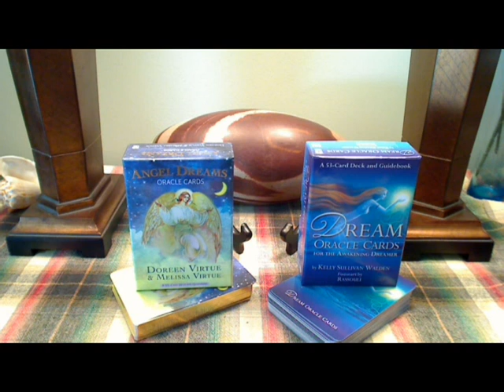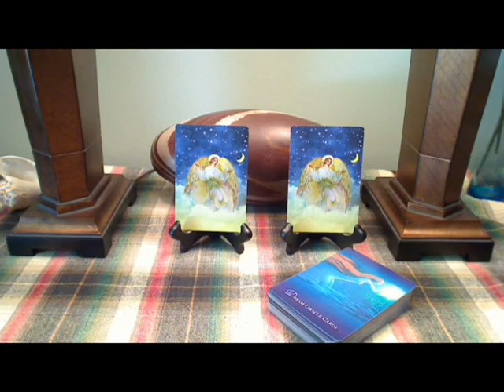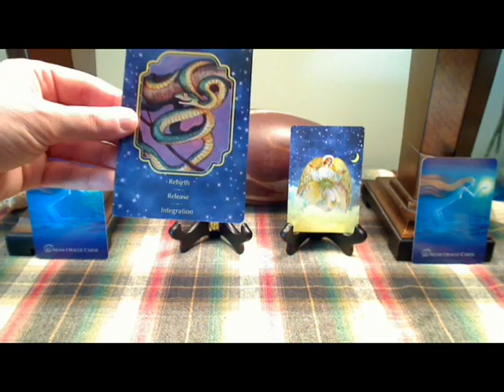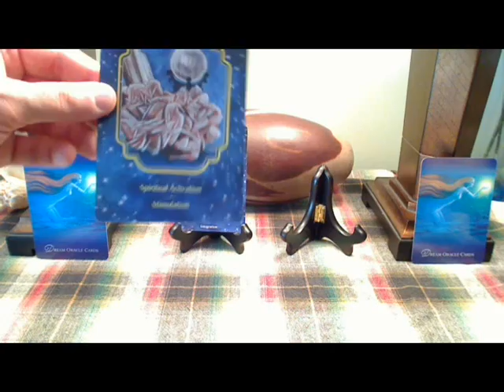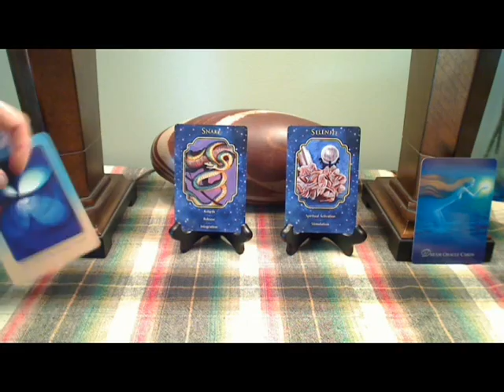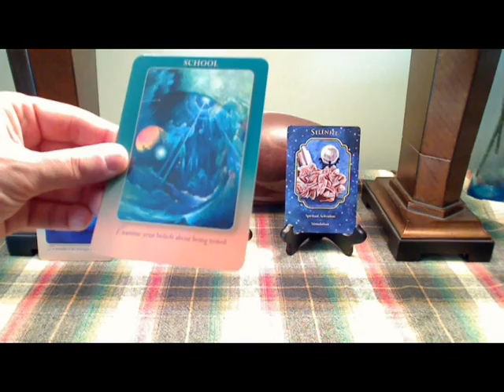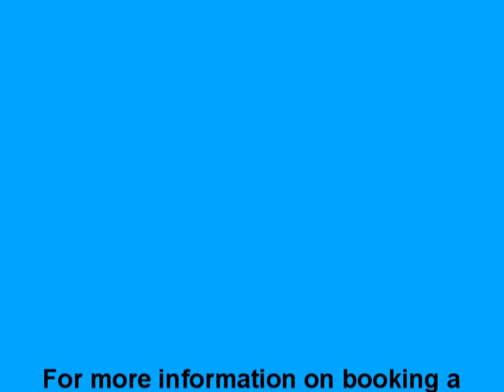Weekly Angel Oracle Card Reading - October 20-26, 2014 - Angel Dreams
This week we are working with the Angel Dream Oracle by Doreen & Melissa Virtue as well as the Dream Oracle cards by Kelly Walden Sullivan.  We are guided to release that which no longer serves us.  Work with Selenite this week to tap into your higher power and conscious.  Be mindful of the messages that you are sending and know that any experience where you may be feeling tested is to help us learn and grow.